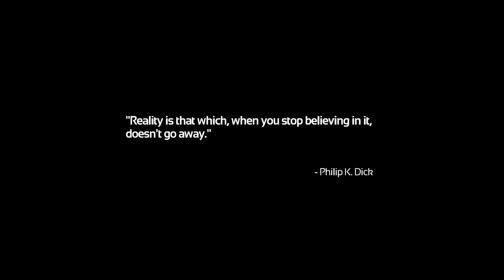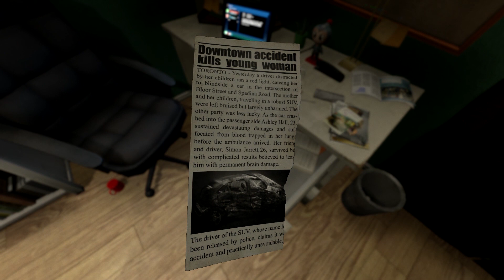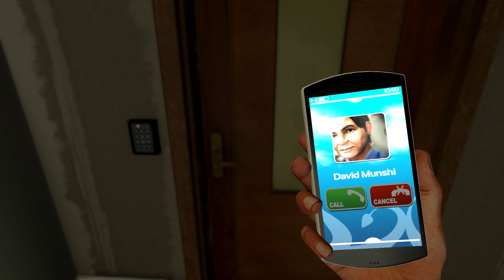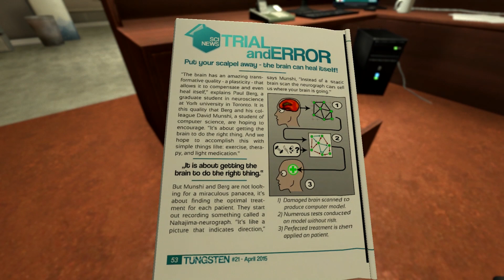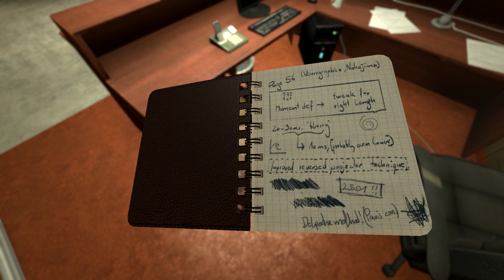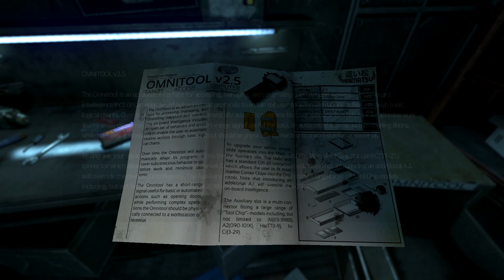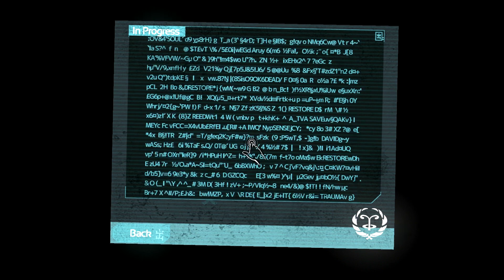Let's Play Soma (#1) - Body and Brain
Welcome to Let's Play Soma! In this episode we get a taste of some good old fashioned sci-fi horror, we ask "What's in a title?" and dissect the meaning of Soma, and Simon collects an omnitool.